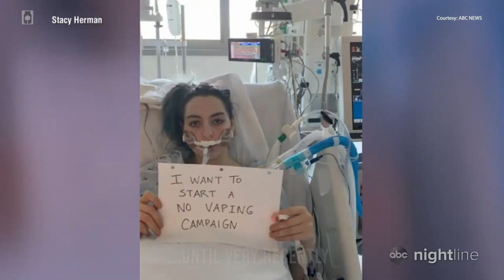What's Going on With The Vaping Crisis?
If you follow cannabis in any way, shape or form, you've probably heard about the vaping crisis. Now spread to 46 US states, with over 850 reported cases and at least 12 deaths, the issue has been almost exclusively targeting men in their late teens to early 20s.

Though another common thread is that virtually every case of illness also involved a vaporizer purchased on the black market.

Do you think more prohibition is the answer? Or legalization and regulation of vaping products?

You can read more about it in this Green Fund Article

The Green Fund Pty Ltd (ACN 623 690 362) (“The Green Fund”) is a corporate Authorised Representative (number 1277069) of Amplus Global Pty Ltd (ACN 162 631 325), the holder of Australian Financial Services Licence number 505929.

Any financial product advice provided in this video is general in nature. Any content in this video does not take into account the objectives, financial situation or needs of any person, or purport to be comprehensive or constitute investment advice and should not be relied upon as such. You should consult a professional adviser to help you form your own opinion of the information and on whether the information is suitable for your individual objectives and needs as an investor. Where necessary, you should obtain a Product Disclosure Statement relating to the product and consider it before making any decision about whether to acquire the product.

The Green Fund believes the information contained in this video is correct. All information, opinions, conclusions and estimates that are provided are included with due care to their accuracy; however, no representation or warranty is made as to their accuracy, completeness, or reliability. The Green Fund disclaims all liability and responsibility for any direct or indirect loss, or damage, which may be incurred by any recipient through any information, omission, error, or inaccuracy contained within this video.

It is important to note that all financial product or instrument transactions involve risks and past performance is not an indicator of future performance.

We note that the subject contained in this video may represent illegal activity in certain jurisdictions. Whilst we do not condone any acts which are contrary to any such laws, we understand that viewers in those jurisdictions which have decriminalised cannabis may find this video of interest.